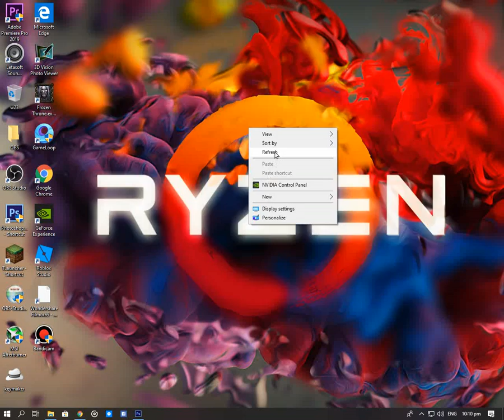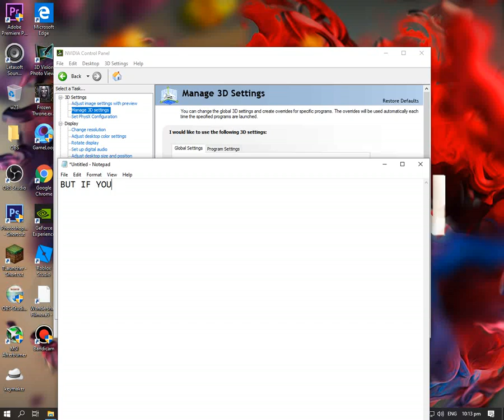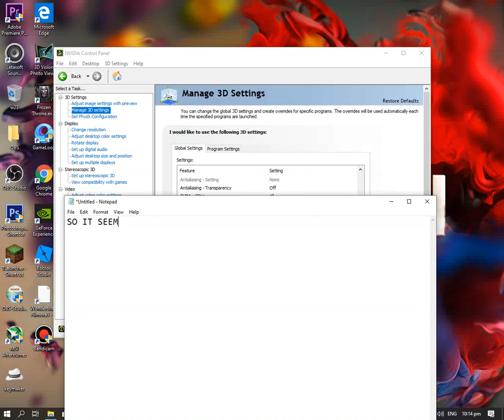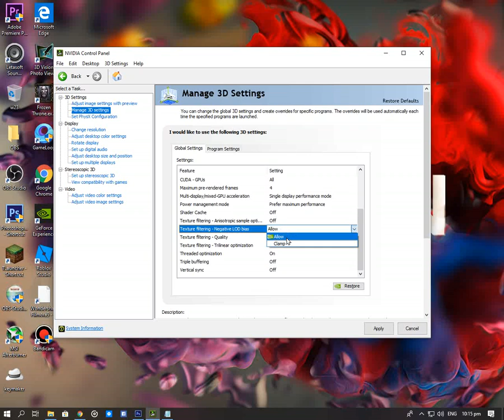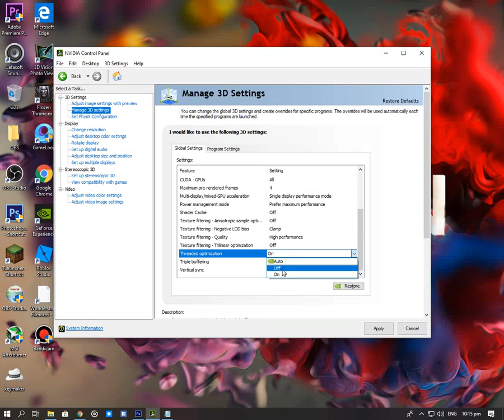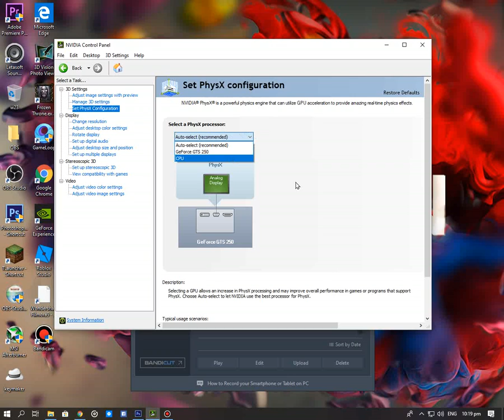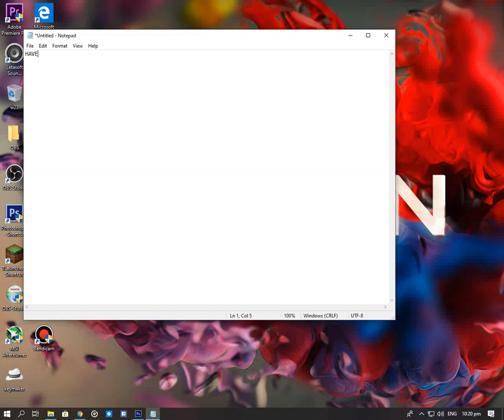Best Nvidia Tricks to Boost Your Computer Performance!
How to Boost Your PC/Computer Performance 2020! New Best Nvidia Tricks to Boost Your Computer Performance!

YouTube.com/c/CampaignGamesGuidesHD

►FOLLOW US◄
Twitter.com/BryanAndAleiza
Instagram.com/CampaignGamesGuideHD
Facebook.com/WannaClickSubscribe

USED COMPUTER :
AMD XEMPROM 2.70GHZ
10GB RAM
GTS 250
400W PSU
650GB HDD (500+160GB)
MY MAIN PC SPECS :
AMD RYZEN 3 2200G
10GBRAM
GTX550
600W
650 HDD (500+160GB)